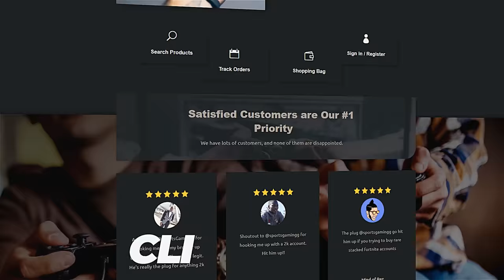MY BROTHER'S LAST GAME ON THE TEAM💔🏈 **EMOTIONAL**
sportstnb (get your stacked 2k account here)

GROOVY GANG!! Lets Get To 1M!

PS4 @BJGROOVY